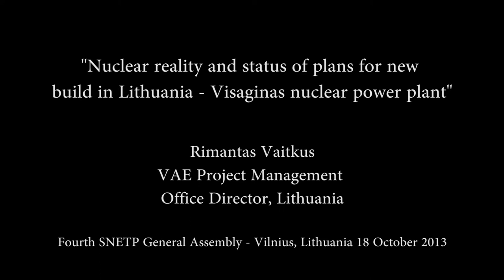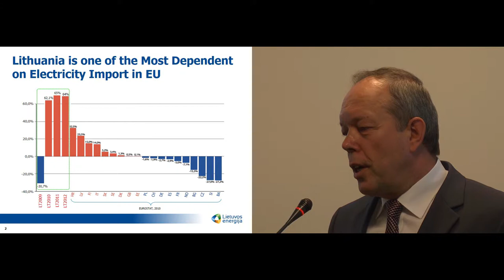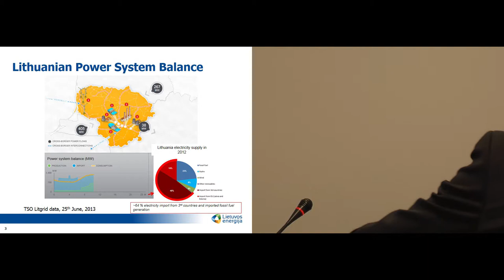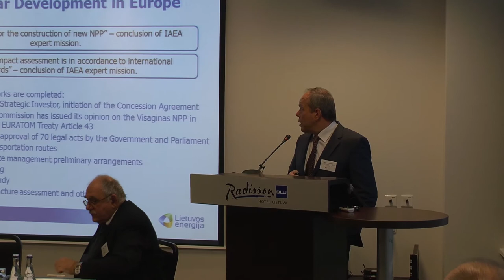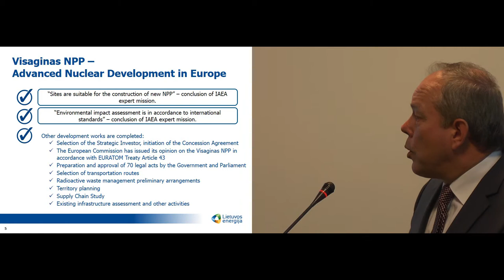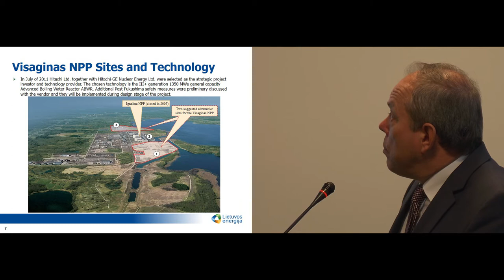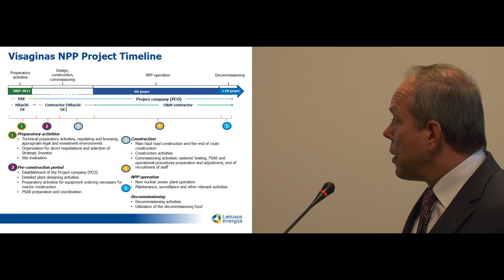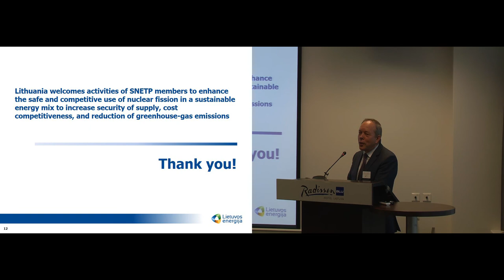Nuclear reality and status of plans for new build in Lithuania - Visaginas Nuclear Power Plant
Presentation by Rimantas Vaitkus -- Lietuvos Energija VAE Project Management Office Director, at the Fourth SNETP General Assembly in Vilnius, Lithuania, on 18 October 2013.